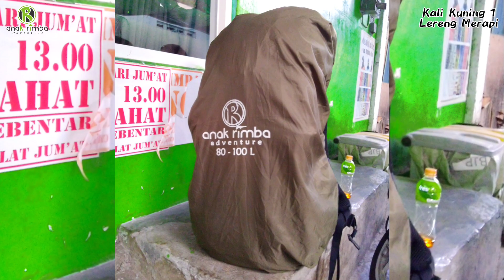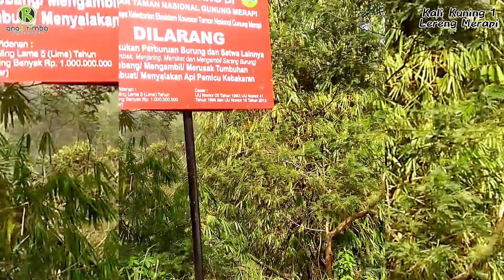KALI KUNING 1 SELATAN LERENG MERAPI YOGYAKARTA. EDISI PINDAH TURU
Selepas dari pantai 2 hari kami langsung lanjut ke Kali Kuning 1 Selatan Lereng Merapi Nunut pindah Turu (sedikit mantau) bersama Anak Anak UKMF Mapala Carabinet FT UNY yang sedang melaksanakan Pendidikan Dasar.

Butuh Perlengkapan outdoor. mau sewa atau beli monggo silahkan hubungi kami.
ANAK RIMBA ADVENTURE PUSAT SAMIRONO,
PERSEWAAN DAN PENJUALAN ALAT ALAT CAMPING DAN OUTDOOR
BASE CAMP :
Samirono CT VI No.152 RT 08, RW 03, CATUR TUNGGAL, DEPOK, SLEMAN, YOGYAKARTA. 55281
(belakang Indomaret Poin UNY)

(TELEPHONE, WA)

(TELEPHONE, WA)